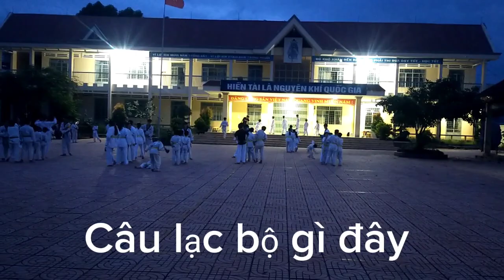Taekwondo câu lạc bộ Lương Thế Vinh